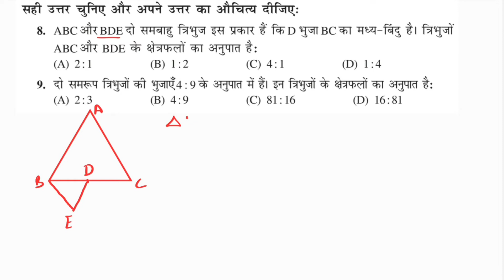गणित कक्षा 10 त्रिभुज प्रश्नावली 6.4 प्रश्न 8 और 9 | Maths Class 10 Chapter 6 NCERT Solutions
त्रिभुज
प्रश्नावली 6.4
प्रश्न 8 / 9

Triangles
Exercise 6.4

गणित कक्षा 10 पाठ 5 समांतर श्रेढ़ी (A. P.) (Class 10 Chapter 5) के सभी videos की playlist